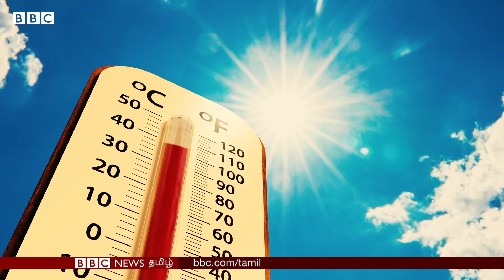China இதில் வெற்றியடைவது நமக்கு ஏன் முக்கியமானது? | Climate Change | Climate Policy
Climate Change: China's Climate Policy குறித்து நாம் ஏன் கவலைப்பட வேண்டும்?